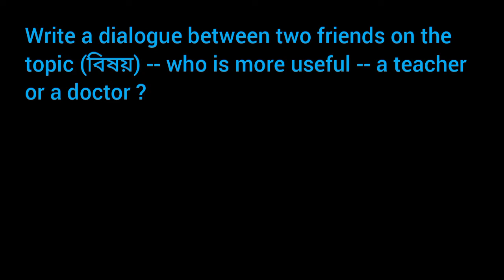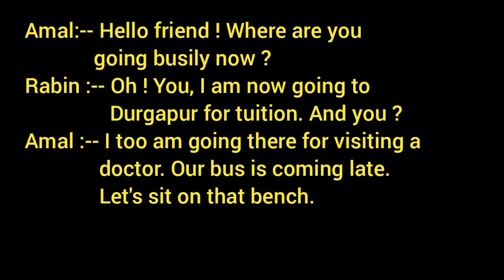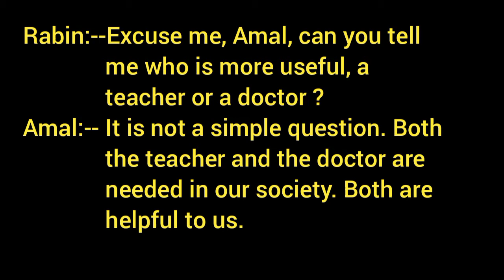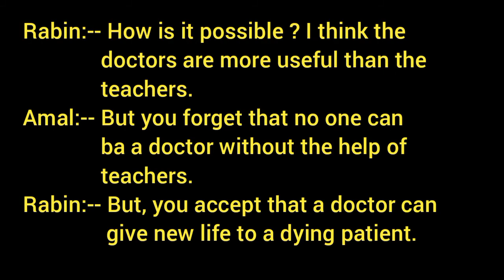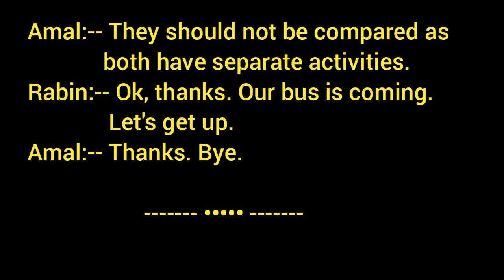Dialogue or Conversation on who is more useful -- a teacher or a doctor ?